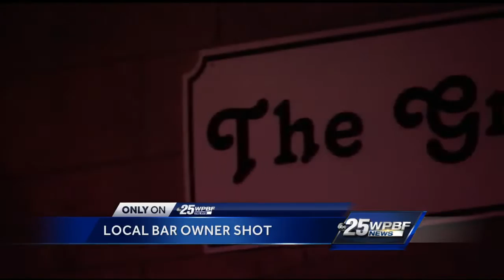Fundraiser held for business owner who was shot